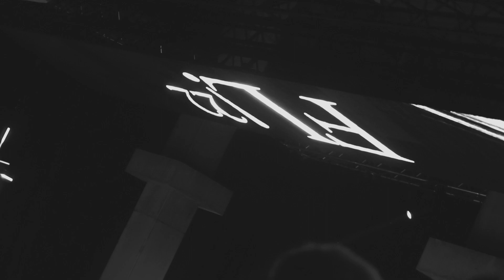Fashion LIVE! 2022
Prehliadky ponúkli rozmanité zastúpenie módnych štýlov, strihových riešení, dizajnérskych techník a originálnych textilných dizajnov